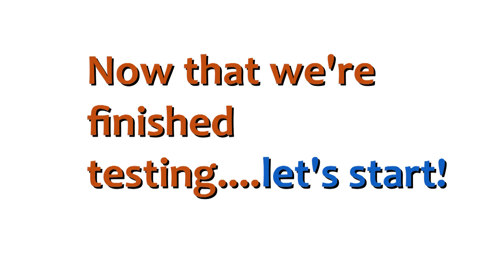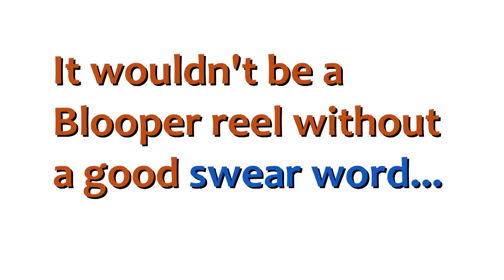Bloopers 2018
The lowlights of our year in video production. Enjoy!